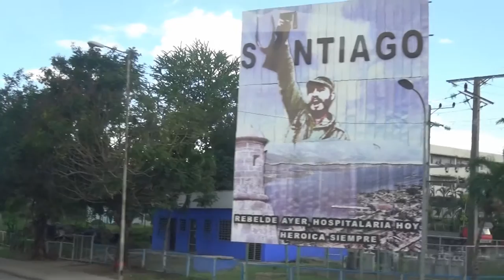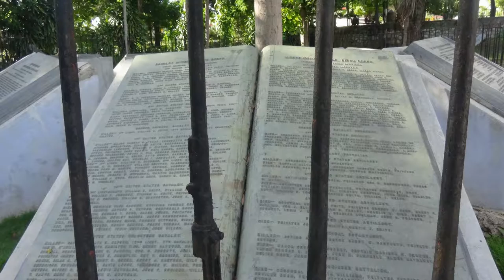Kuba - Od Bayamo do Santiago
Bayamo to druga z siedmiu osad założonych przez Diego Velazqueza na początku XVI w.
El Cobre- najważniejsze miejsce kultu religijnego na wyspie z cudowną figurką Matki Bożej Pięknej Miłości.
Santiago - na głównym placu Park Cespedes znajdują się najważniejsze zabytki: Katedra, Ratusz oraz Dom-muzeum Diego Velazqueza. Koszary Moncada związane z atakiem w 1953r. rebeliantów z Fidelem Castro na czele, które dały początek kubańskiej rewolucji. Cmentarz Sta Ifigenia oraz forteca El Morro.